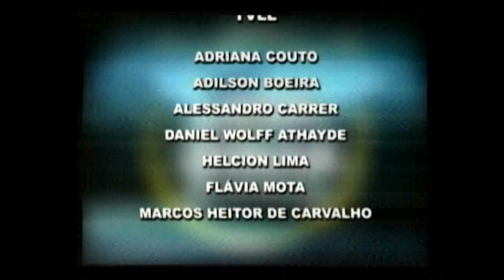Sessão Ordinária 13 06 2016